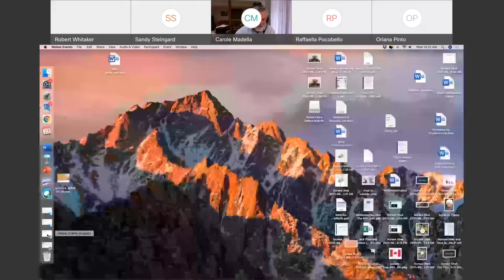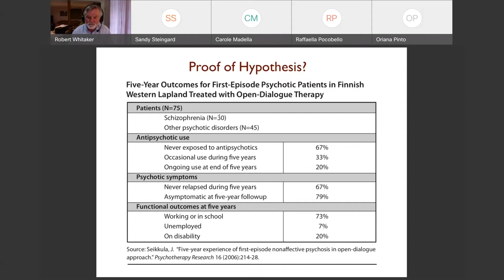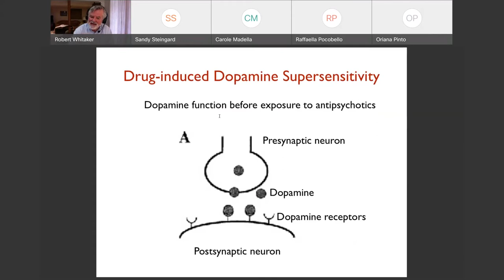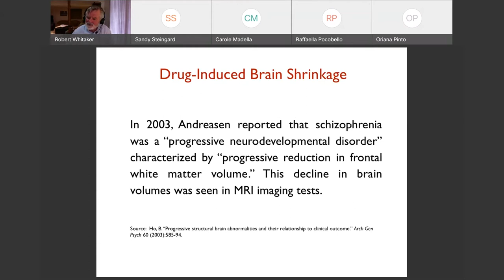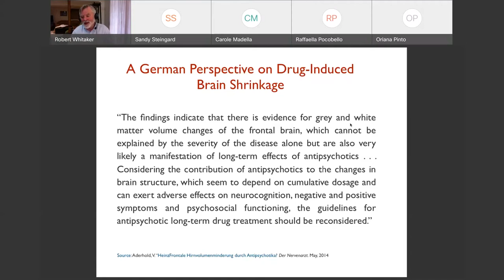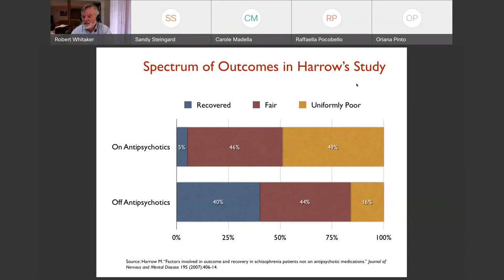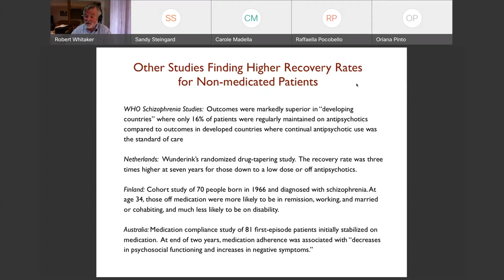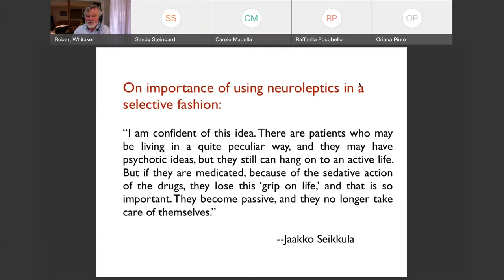MIODRC - Keynote with Robert Whitaker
3rd Meeting of the International Open Dialogue Research Collaboration

Keynote: "The Elephant in the Room: If You Don’t Adopt Selective Use of Antipsychotics, Can You Expect Open Dialogue to Produce Good Long-term Results?" with Robert Whitaker

In Tornio, where Open Dialogue was developed, Birgitta Alakare and the rest of the Open Dialogue team used antipsychotics in a manner that minimized long-term use. Yet, as Open Dialogue is being adopted in other countries, the selective use of antipsychotics is not being incorporated as an essential element of the practice. Will this doom Open Dialogue to failure? A review of the evidence.

The 3rd Meeting of the International Open Dialogue Research Collaboration was organized within the HOPEnDialogue project.

HOPEnDialogue is supported by Open Excellence.